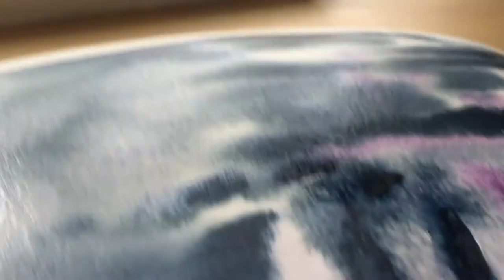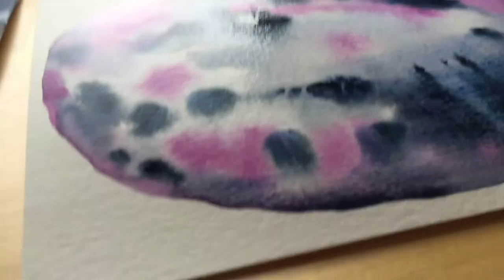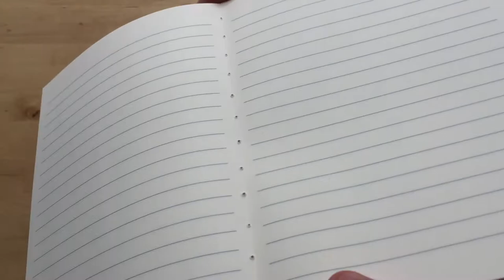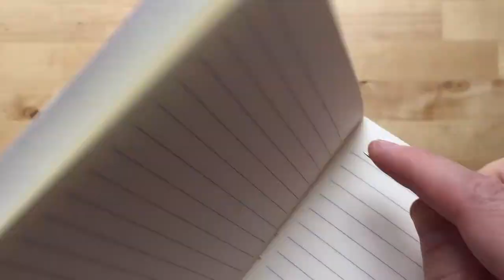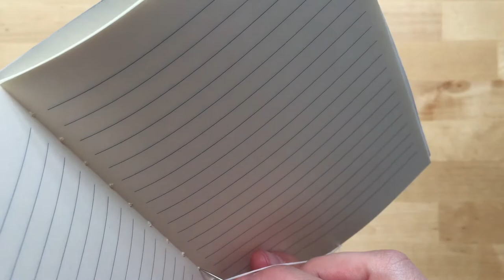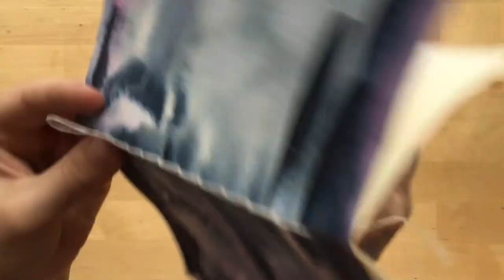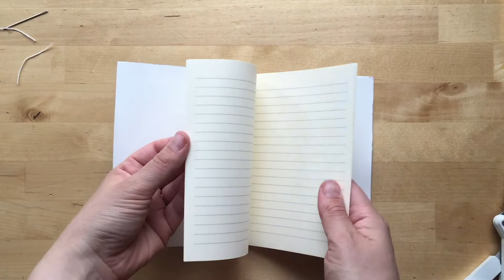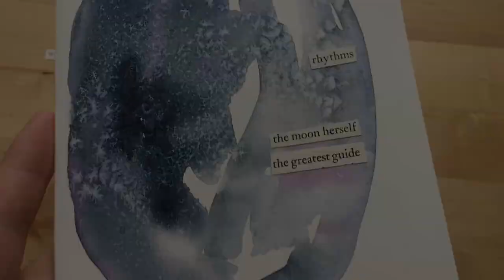Peaceful Watercolor Meditation and No Talking Bookbinding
Here's hoping this very unedited video will inspire you to create. It can be therapeutic during uncertain times, like, you know, during an ongoing pandemic.